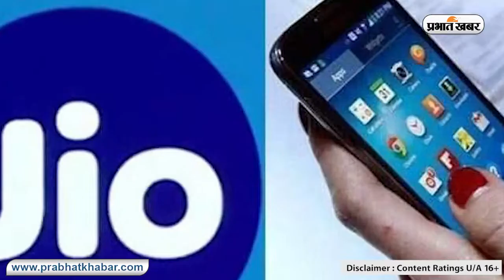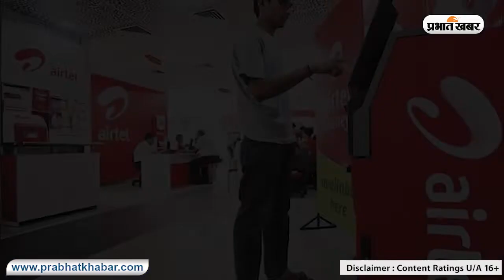Reliance Jio का सबसे सस्ता प्लान, Airtel-Vi की बढ़ जाएगी टेंशन I Reliance Jio Cheapest Prepaid Plan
Reliance Jio ने SMS बेनिफिट्स के साथ सबसे सस्ता प्रीपेड प्लान पेश किया है. जियो ने कुछ दिन पहले ही TRAI से शिकायत करते हुए कहा था कि वोडाफोन आइडिया कम कीमत वाले किसी प्लान में SMS की सुविधा नहीं दे रही. अब जियो बाकी कंपनियों की मुश्किल बढ़ाने के लिए 119 रुपये के प्लान में SMS सुविधा देने का फैसला किया है.
रिलायंस जियो ने इसी महीने अपने प्रीपेड प्लान्स में बदलाव किया है और अब कंपनी के प्लान्स पहले से महंगे हो गए हैं. हालांकि अब भी इनकी कीमत Airtel और Vi की तुलना में कम ही है. जियो ने अब SMS बेनिफिट्स के साथ अपना किफायती प्लान लॉन्च किया है. यह सभी कंपनियों में सबसे सस्ता प्रीपेड प्लान होगा, जो एसएमएस की सुविधा देगा.